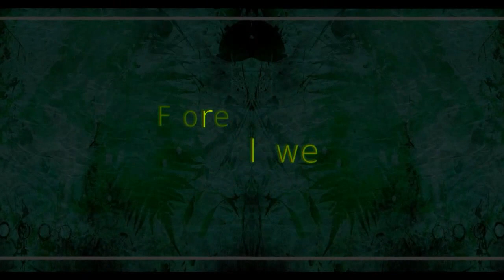CLAUZEL, BODEGON,STILL LIFE.mp4 HD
Obras del artista Clauzel